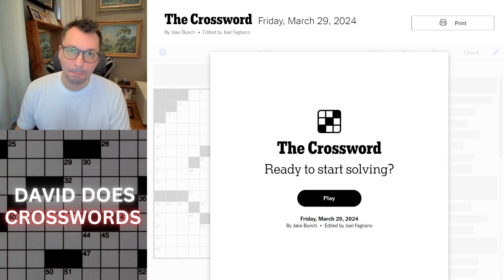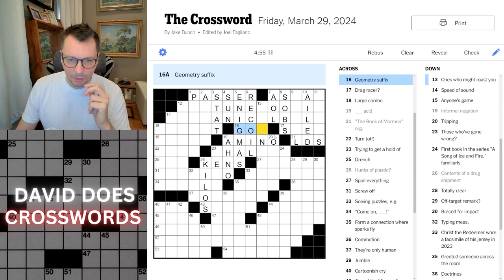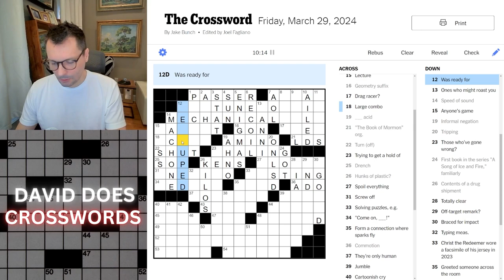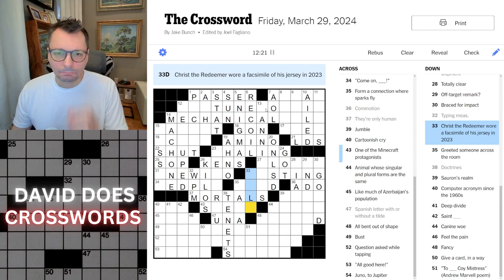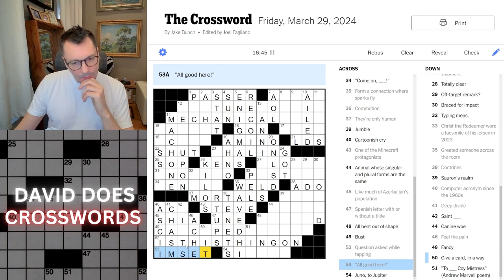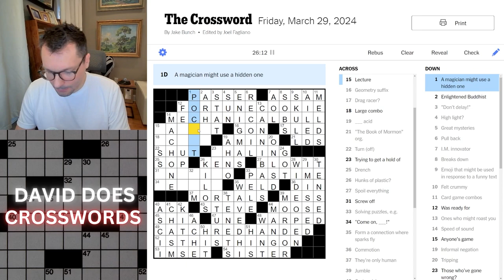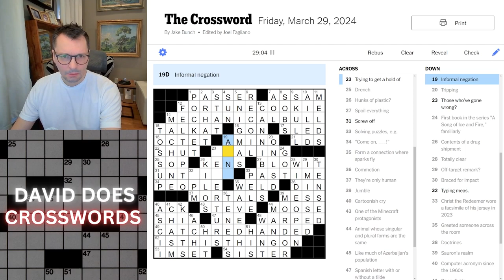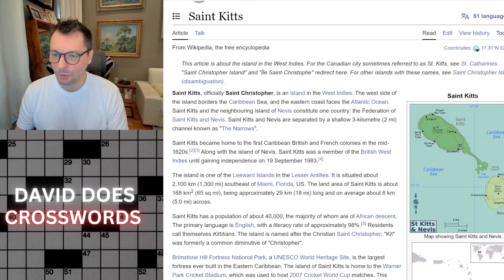Friday New York Times Crossword puzzle.